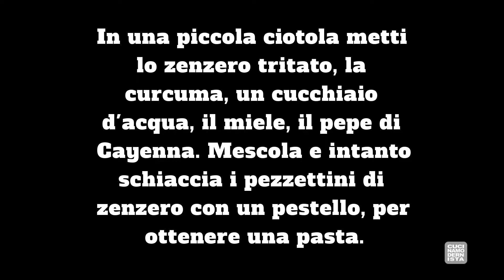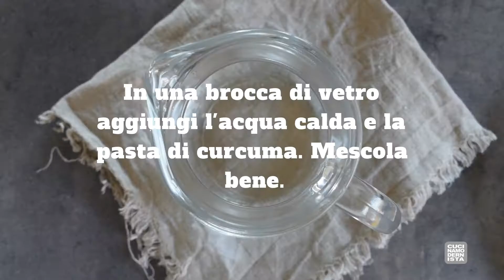Bevi uno di questi al giorno per prevenire molte malattie: Tisana disintossicante curcuma e limone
Questa tisana disintossicante alla curcuma è proprio ciò di cui hai bisogno ogni volta che senti che il tuo fegato è stanco o pigro, la tua digestione è lenta o il tuo umore ha bisogno di una spinta.

I suoi benefici derivano dalle proprietà di tre potenti ingredienti:
La curcuma: per la sua azione antinfiammatoria, antiossidante e antitumorale
Lo zenzero: per stimolare il metabolismo e la circolazione, calmare il sistema digestivo e disintossicare le cellule con l'intensa azione del gingerolo, il suo principio attivo primario
Il limone: per i suoi eccezionali poteri antiossidanti

INGREDIENTI (2 porzioni):
- un pezzo Zenzero 2 o 3 cm
- un cucchiaio Curcuma in polvere
- un cucchiaio Acqua
- un cucchiaio Miele
- un pizzico Pepe di Cayenna
- 500 ml Acqua calda non bollente
- 2 fette Limone biologico

NOTA. Non abbiamo la pretesa di sostituirci ad alcun medico. Se stai cercando un trattamento per una specifica esigenza o per una malattia, consulta il tuo medico.

Seguici:
Se trovi qualche errore nella tua lingua, per favore faccelo sapere.
🚫 È vietato l'uso non autorizzato di ricette e video.